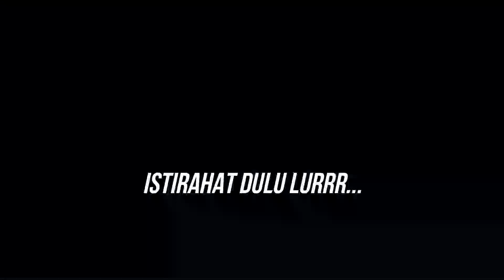Jalurnya kok semakin menyempit??? (funriver#2)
Jalur semakin menyempit dan rimbun, apakah jalan menuju goa??